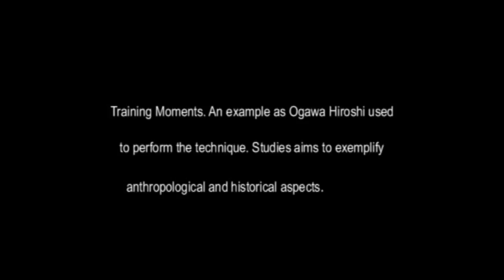Ogawa Ryu - Kusarigama Training in Valencia - Spain